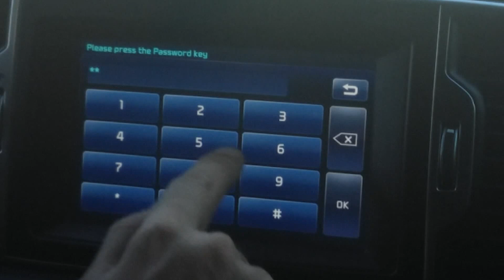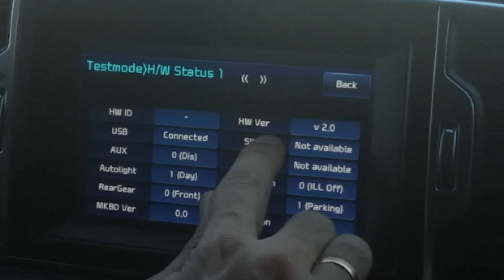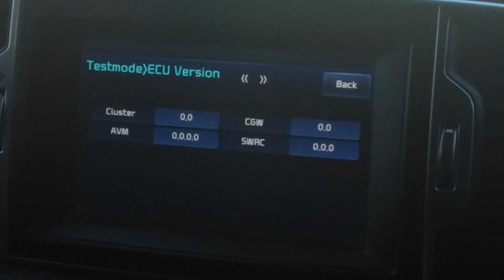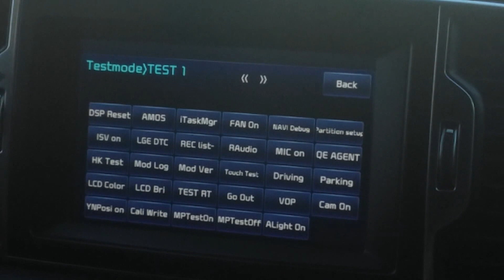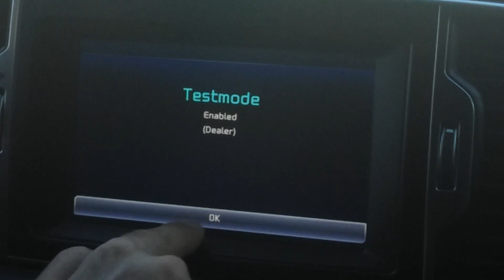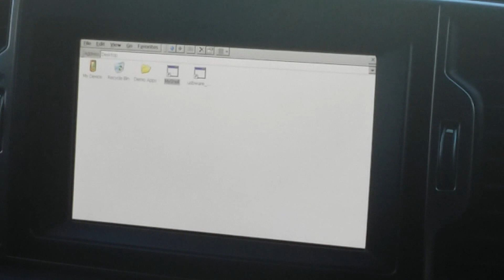KIA SPORTAGE 2016-2017 ACTIVAR TESTMODE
Como activar el modo test del kia sportage 2016.-17
de esta forma podemos entrar en el sistema Windows.

2x Saitek Pro Flight Throttle Quadrant Panel
Project Magenta

 ■ Datos del equipo que tengo actualmente ■

Rampage II Gene Intel® X58/ICH10R
Intel® Core™ i7-920 Processor (8M Cache, 2.66 GHz)
18 GB Ocz Ddr3 1866 Mhz
Noctua NH-U12P SE2 CPU Cooler Review
GTX 660 OC
SSD Samsung Evo 120 GB (Escenarios)
SSD Samsung Evo 250 GB (FSX)
2 x HD 1 TB
NAS 2 TB
2 Teclados
Logitech HD Webcam C270
3 Monitores de 22 " HD resolución (6060X1080)
1 Monitor de 15"
Hub USB

■ PROPINAS■
¿ Me vas a invitar a un café? Claro que si, no dudes en apoyar mi canal con una pequeña propina y así podre dedicar mas tiempo a esta afición.

■ HORARIOS  ■
¡¡ Este es un tema caliente!!

Un hombre trabajador, casado y con un hijo , tiempo es lo que no tiene uno, pero siempre dejo un hueco para mi y gracias a una mujer maravillosa que tengo y me lo permite.

Viernes:17:00
Sábados:12:00 y 17:00
Domingos:12:00 y 17:00

LIKE y SUB : Si te gusto